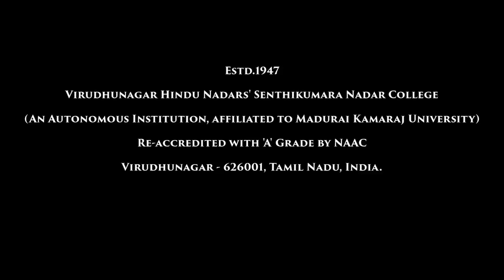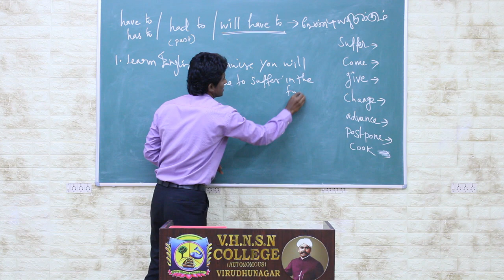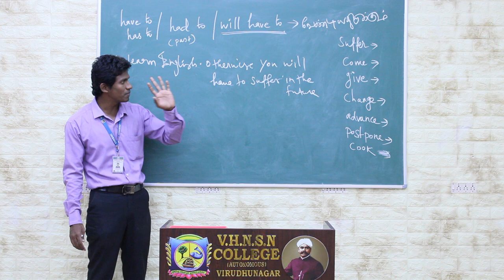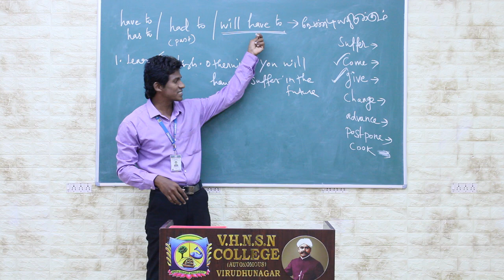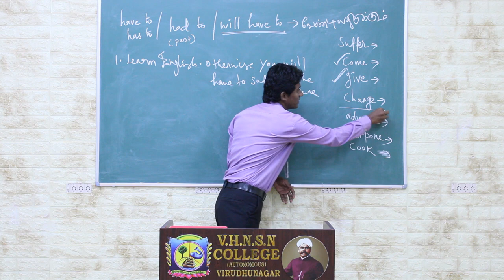Will have to | Structures of English | V.H.N.S.N.College (Autonomous)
A simple explanation about "Will have to" in the structures of English.

Dr.D.Sundar Singh M.A., M.Phil., Ph.D.
Assistant Professor in English SF,
V.H.N.S.N.College (Autonomous)
Virudhunagar - 626001.